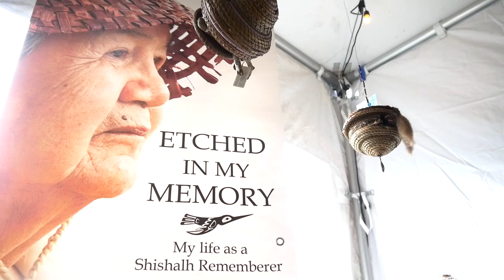Sunshine Coast Art Crawl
Explore BC's Sunshine Coast through the Sunshine Coast Art Crawl, held annually in October. It is a chance to meet the artists in their studios and experience the vibrant arts and culture community on the Sunshine Coast as you follow brochure maps, directional signs, smart phone maps and other Crawlers on this self-guided, fun filled weekend.